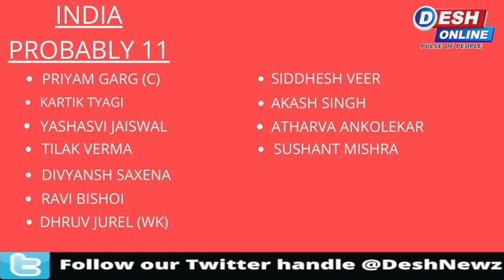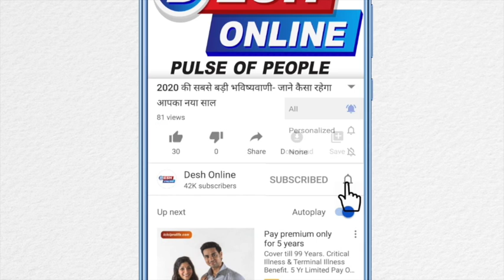क्या टीम इंडिया पाकिस्तान को सेमीफइनल में हरा कर इतिहास दोहराएगी ?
भारतीय टीम ने ग्रुप स्टेज और क्वार्टरफईनल में शानदार प्रदर्शन दिखाते हुए सेमीफइनल में जगह बनाई जहा उसका मुकाबला पडोसी देश पाकिस्तान से होगा।
देखना होगा कौन शानदार प्रदर्शन करके मैच अपनी मुट्ठी में करता हे।